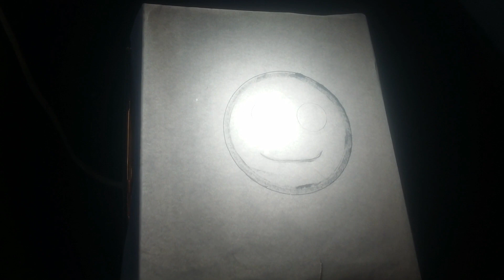How to Make Smile Lamp From Cardboard | LOCK BRAIN Day 69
How to Make Smile Lamp From Cardboard

DIY Smile Lamp,
DIY Touch Table Night Lamp,
DIY Wall Lamp,
How to Make Smile Lamp,
How to Make Touch Table Night Lamp,
How to Make Wall Lamp,
DIY From Electric Light,
DIY From Cardboard,